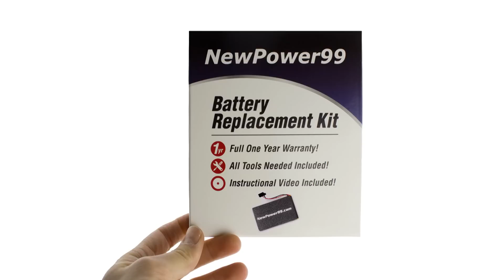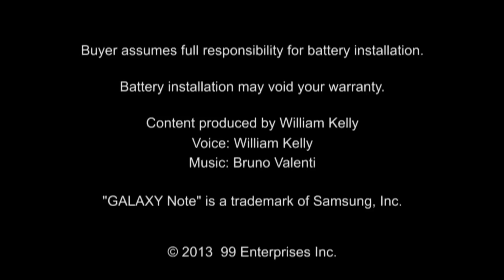How To Replace Your Samsung GALAXY Note 10.1 GT-N8010 Battery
Complete Battery Replacement Kit from NewPower99.com is available This video provides a step by step demonstration of the procedure for replacing the battery in your GALAXY Tab 3 SM-T210 tablet by Samsung. The Battery Installation Kit contains Special Tools necessary for battery replacement, a New High Capacity Battery, and a helpful Battery Installation Video. Includes one year money back guarantee!